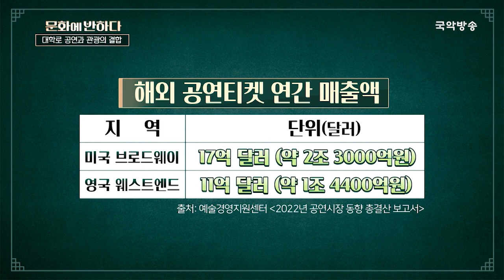[문화에 반하다] 반려동물이랑 같이 여행하는 상품이 있다? "다양한 관광사업이 곧 생활문화로” (김장실 사장)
문화의 반하다
:: 문화 매력 국가를 만들어가는 우리 시대 리더들의 문화 이야기!

일곱번째 손님 김장실 한국관광공사 사장

대한민국에게 문화란 "밥"이다
 - 김장실 한국관광공사 사장

*진행 - 박은영(아나운서)
*손님 - 김장실 사장(한국관광공사)
*패널 - 송현민(음악평론가)